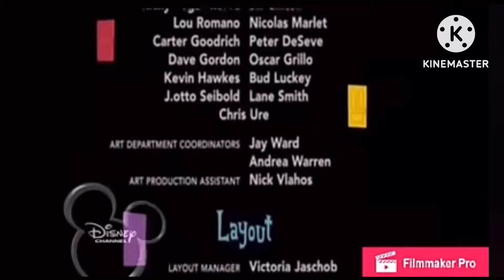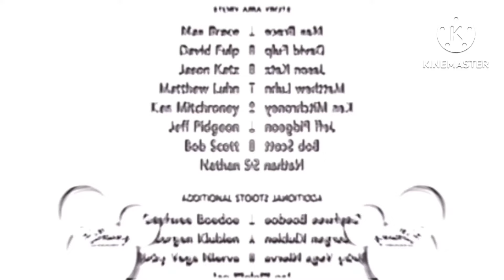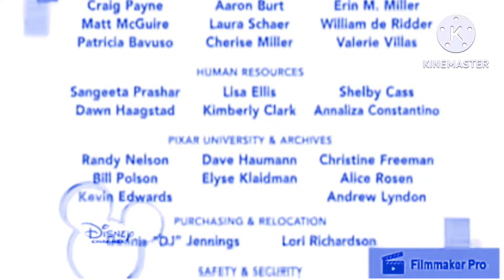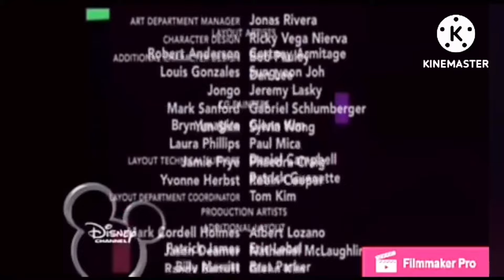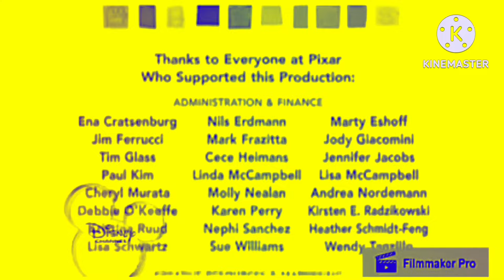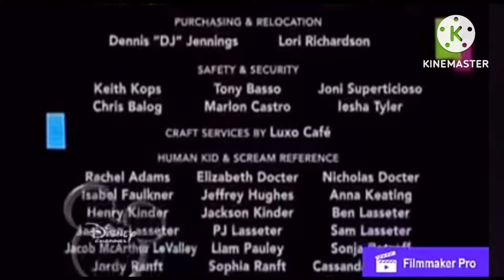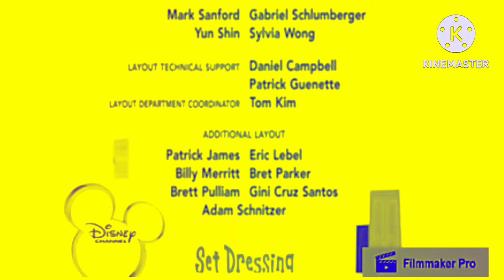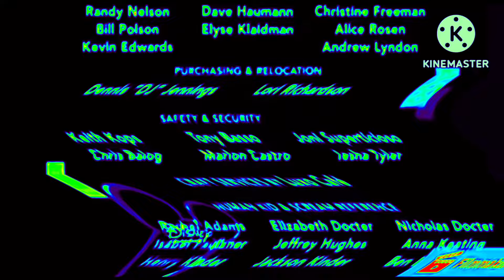Monsters inc end credits fast effects sponsred by preview 2 effects